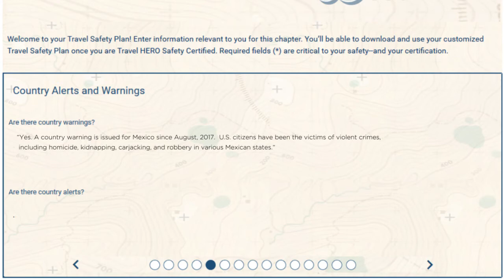Why YOU need a Travel Safety Plan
If your travel abroad goes wrong, will you know what to do?

Enroll today in the Travel Heroes Safety Certification Course expertly crafted by Depart Smart, the nation’s leading non-profit travel safety organization on a mission to help travelers learn how to stay safe abroad.

Avoid risks and enjoy worry-free global adventures with a customized Travel Safety Plan. Protect yourself and the ones you love and make  your trip overseas one you’ll want to remember: